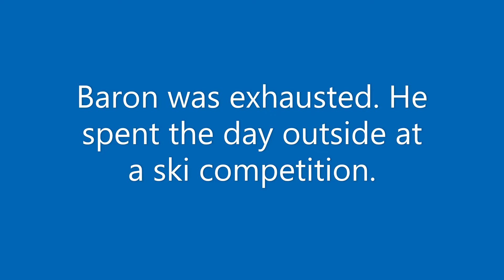Baron Trying to Snooze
Baron spent the day at a ski competition outside running and jumping, meeting other dogs and humans. He was exhausted when he got home.